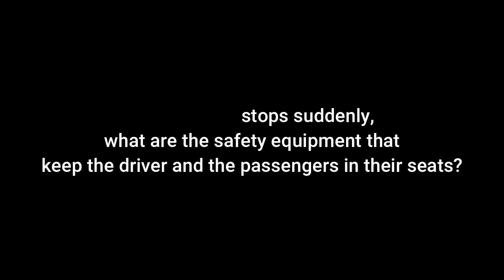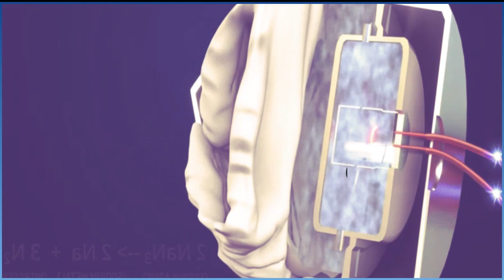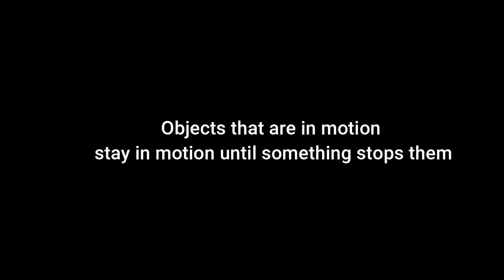Concept 2.4 - energy and collisions - watching object collide - science grade 4 - 2nd term